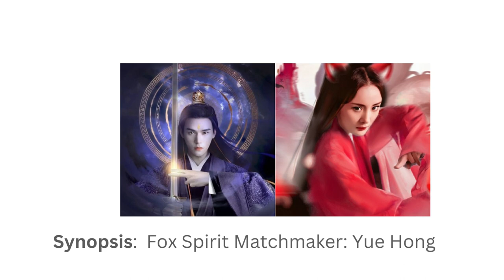UPCOMING CHINESE DRAMA Fox Spirit Matchmaker: Yue Hong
Fox Spirit Matchmaker: Yue Hong